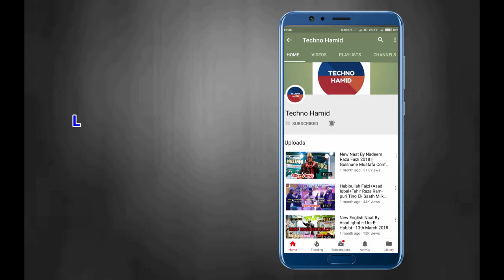Tahir Raza Rampuri- करबला में जाने का सिर्फ एक बहाना था || Faizan-E-Panjatan Conference, Kolkata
Karbala me jane ka sirf ek bahana tha... by Tahir Raza Rampuri
Faizane Panjatan Conference 2018, Kolkata